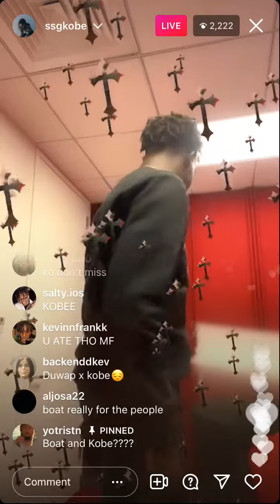SSGKobe - Don’t Miss [NEW UNRELEASED SONG] (IG Live 9/20/21)